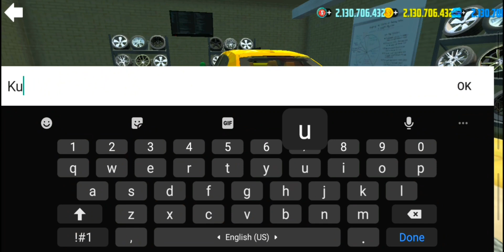Buying And Modifying Golden Lamborghini Urus | New Update | Car Simulator 2